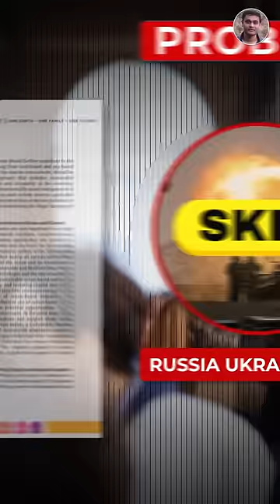Russian warns boycotting G20 Outcome statement if its views on Ukraine war are not incorporated